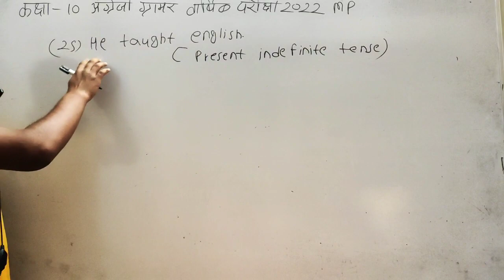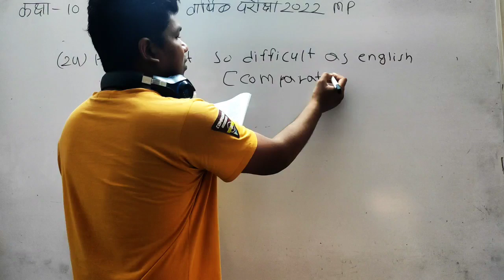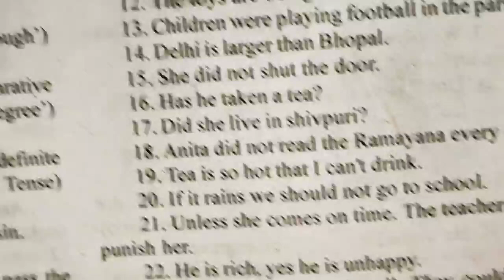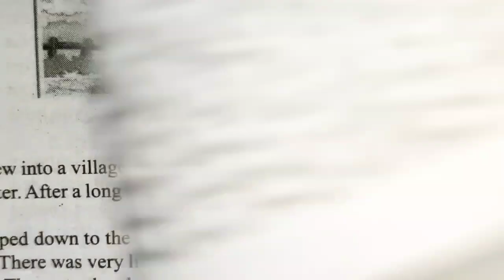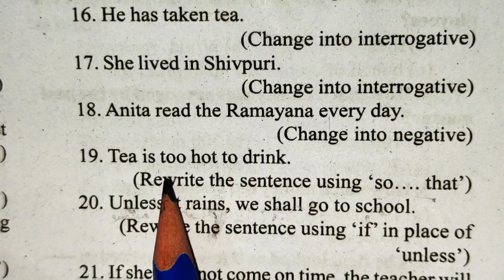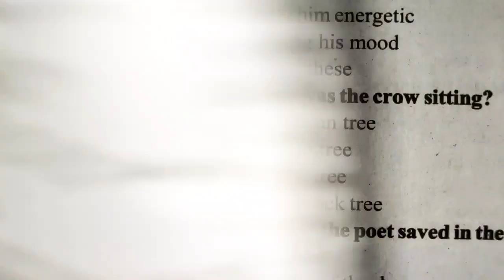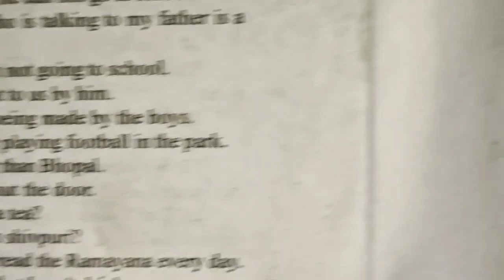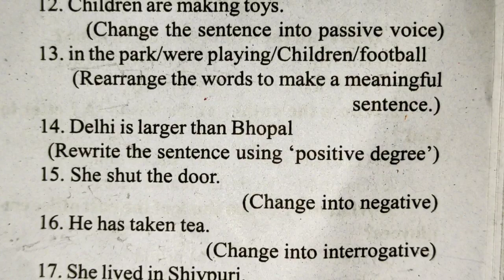कक्षा 10 अंग्रेजी वार्षिक परीक्षा 2022 mp class 10 English Vaarshik pariksha 2022 mp Solution pdf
Class 10 EnglishVaarshik pariksha 2022 mp Question Paper Solutionpdf important question kaksha 10 angreji vaarshik Parikshaprasnbank Question Bank fillSolution mp boardकक्षा 10 अंग्रेजी प्रश्न बैंक 2022 class 10 English varshik Pariksha 2022 MP Question Paper solution
प्रश्न बैंक 2022 Fee concession Application class 10 English वार्षिक परीक्षा अंग्रेजी कक्षा 10 Mp कक्षा 10 अंग्रेजी प्रश्न बैंक Solution वार्षिक परीक्षा 2022 class 10 English question Bank 2022 MP kaksha 10 angreji prashn Bank 2022 varshik Pariksha 2022 MP Board solution class 10 English question bank solution MP Board 2022
Class 10 English Vaarshik pariksha 2022 Mp Kaksha 10 Angreji vaarshik Pariksha question paper Pdf
How to study English tips कक्षा 10 अंग्रेजी वार्षिक परीक्षा 2022 MP class 10 English final exam 2022
kaksha 10 angreji varshik Pariksha 2022 MP question paper solution